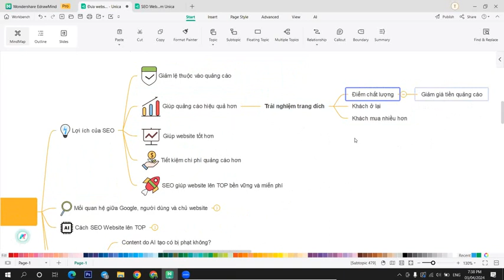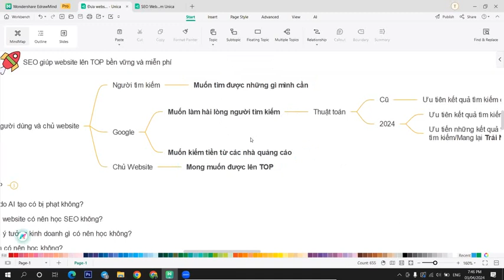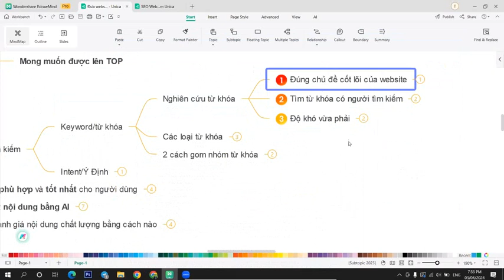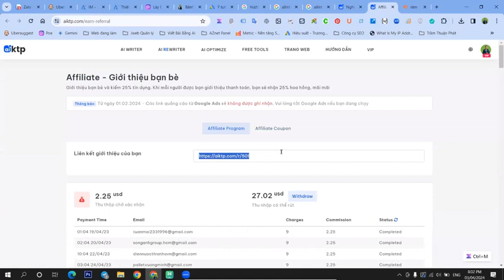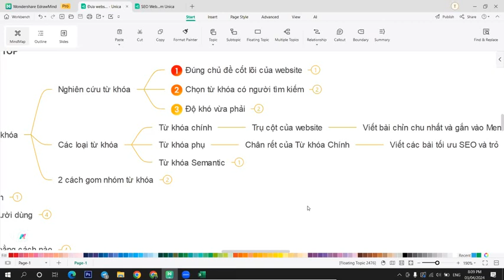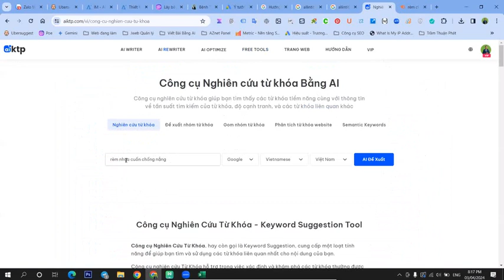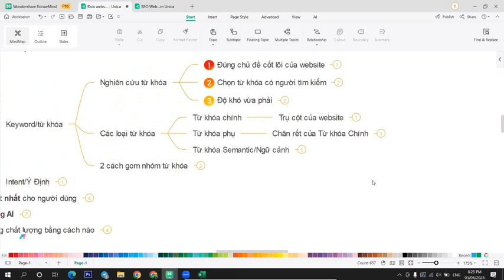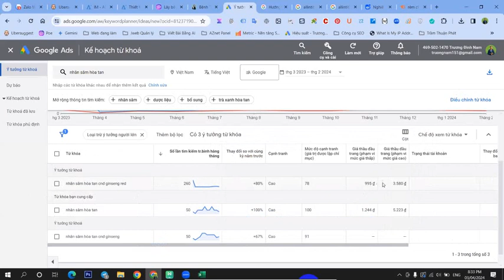DÙNG A.I SEO WEBSITE LÊN TOP TỰ ĐỘNG